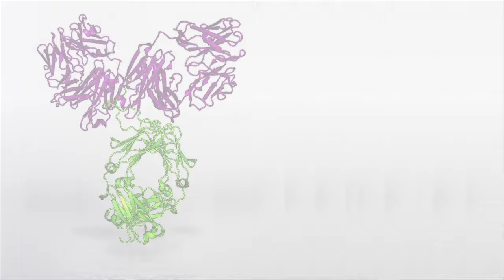HIV Vaccine Awareness Day 2016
NIAID Director Anthony S. Fauci, M.D., explains why we need an HIV vaccine, the two main approaches to HIV vaccine development, and why the HVTN 702 launch is exciting.